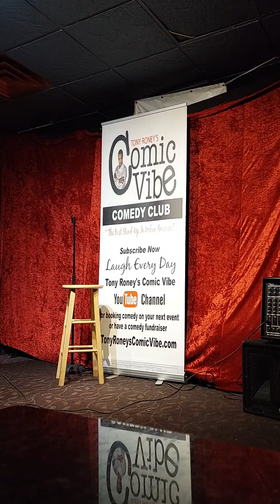Tony Roney presents THE KRACK JOKERS Comedy Series wit The Mello Mel Comedy Show